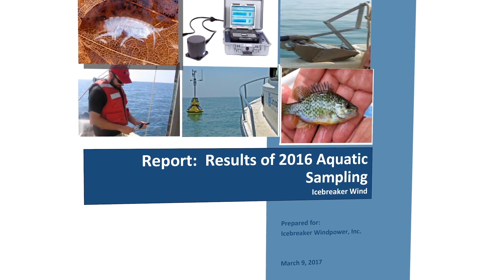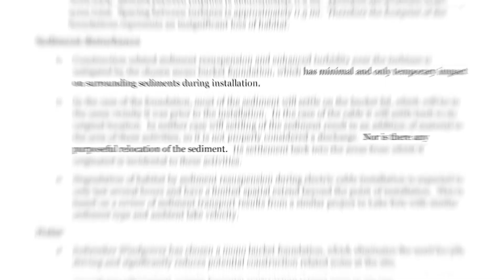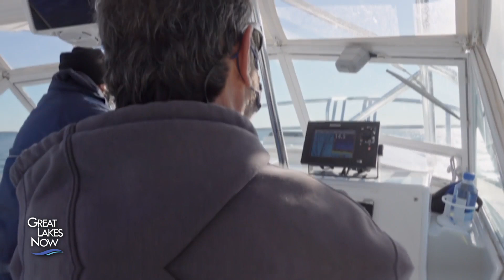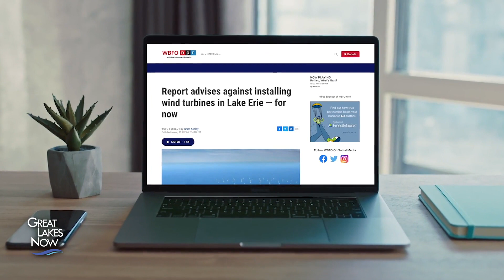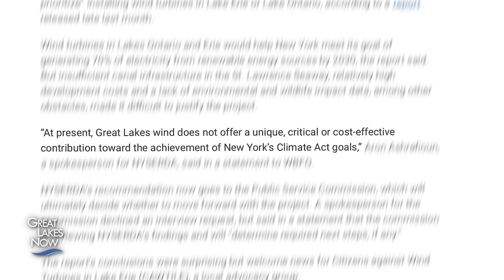Offshore Wind - Great Lakes Now - Episode 2302 - Segment 2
Offshore wind is taking off in the U.S., with many projects popping up along the northern part of the eastern seaboard. Learn about Icebreaker Wind, a controversial offshore wind energy project that aims to be the first to put wind turbines in the Great Lakes. If successful, six turbines will be built in Lake Erie off the coast of downtown Cleveland.